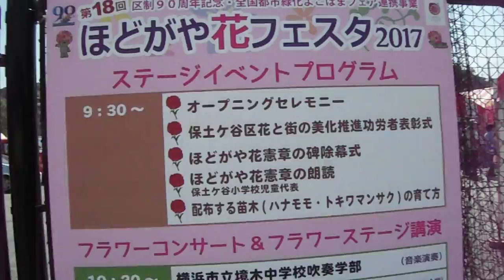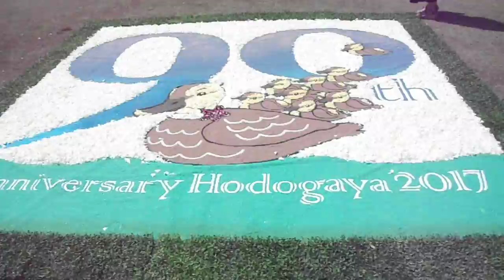DSCF1315ほどがや花フェスタ20170520 を歩いてみた